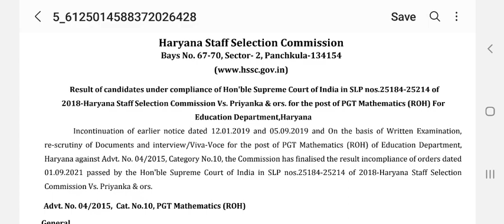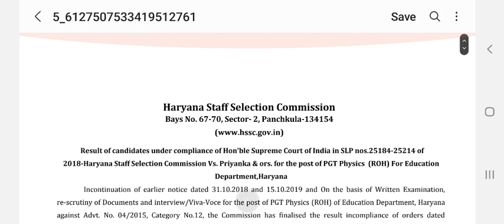Hssc Breaking : Hssc ने जारी किए दो ज़रूरी Result